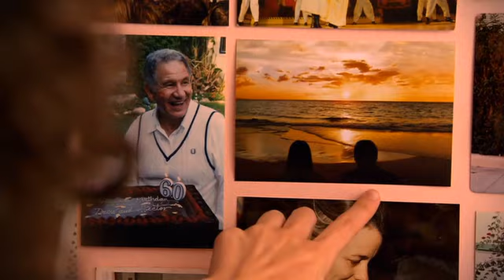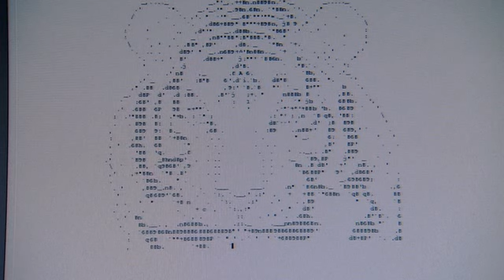Me And You And Everyone We Know Intro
Intro to the film